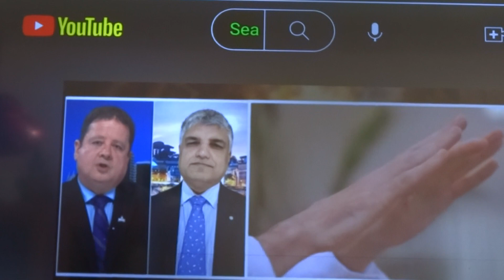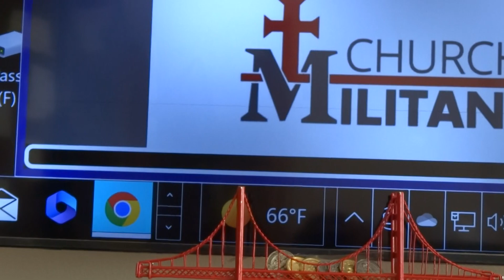Angel Blessed Sin